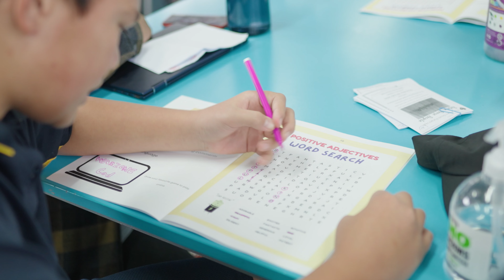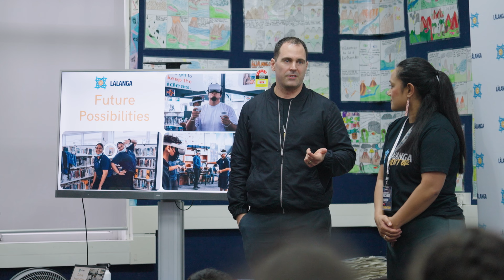Lālanga at Manurewa South School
What a great day at Manurewa South School. Thank you to the Ministry of Education for making this possible!